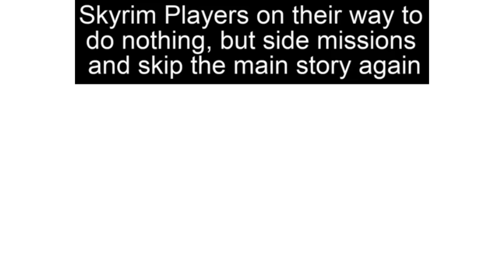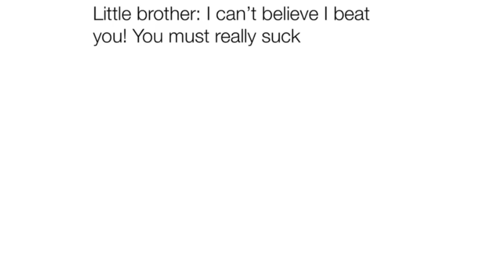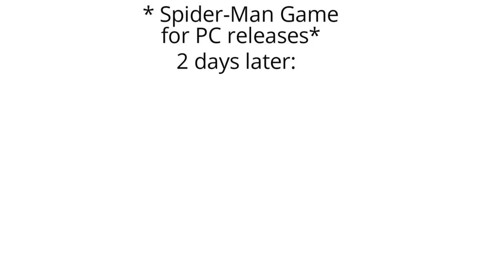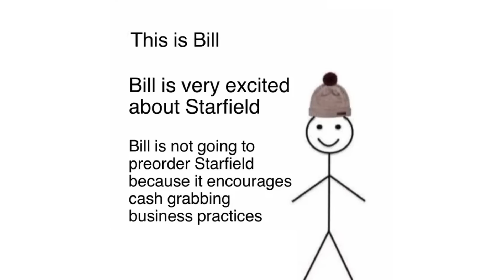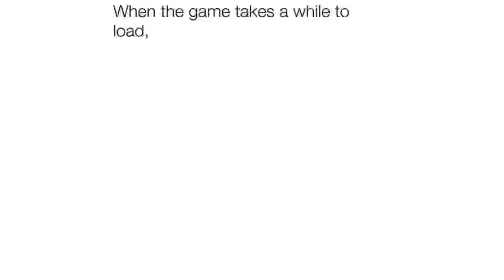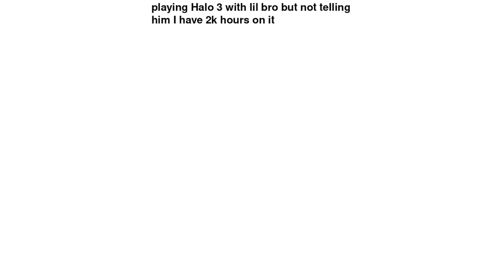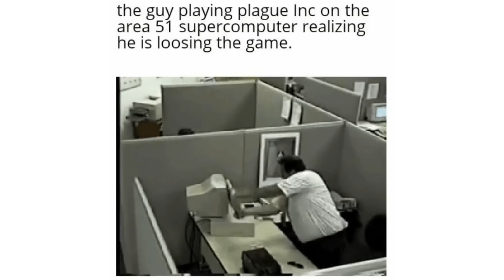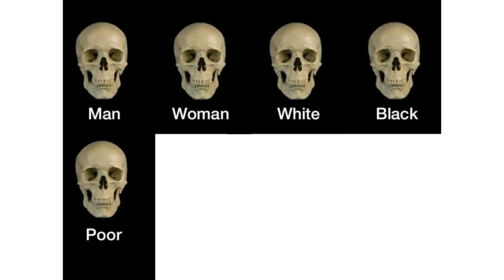Gaming Memes Only TRUE Gamers Understand